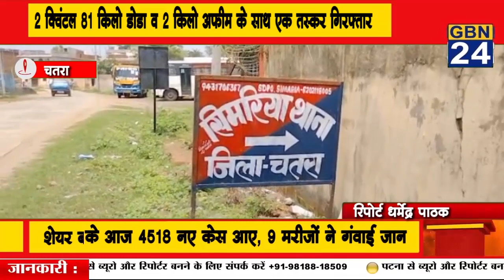2 क्विंटल 81 किलो डोडा व 2 किलो अफीम के साथ एक तस्कर गिरफ्तार